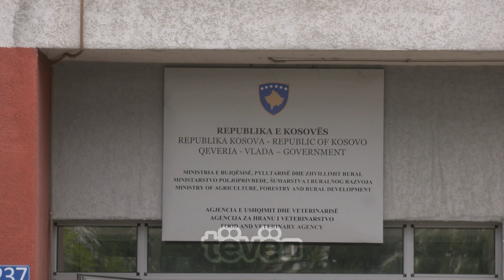Komuna e Malishevës kërkon të bëhet repilimi i kafshëve